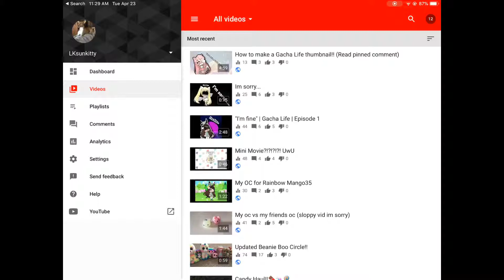How to use thumbnails!!